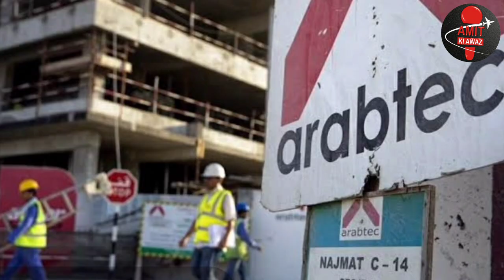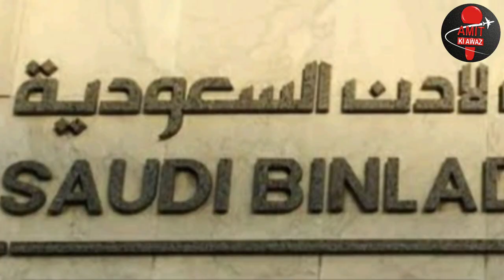Dubai ki best Company. Indian gets Very fast visa दुबई की बेस्ट कम्पनी- भारत को पहले वीज़ा मिलता हैं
Dubai ki best Company
Es Company ka Interview kabhi kabhi aata hi
arabtec
saudi binladin company
alfuttaim company dubai
alhabtoor company dubai
acc company dubai
Arabian Construction Company dubai
sobha Construction
Alec Engineering
china Rail dubai
dubai ki 5 best Company
dubai ki 10 best Company
top 10 Company dubai
dubai ka visa kitane din me aata hai
dubai kaise jaye
dubai ka visa kitane ka aata hi
arabtec company kaisa hi
arabtec ka visa kab aayega
saudi binladin company kaisa hi
dubai Airlines

Civil Construction
helperjobs
padhe likhe logo k leye job
good job in dubai
dubai ki sabse acchi jobs